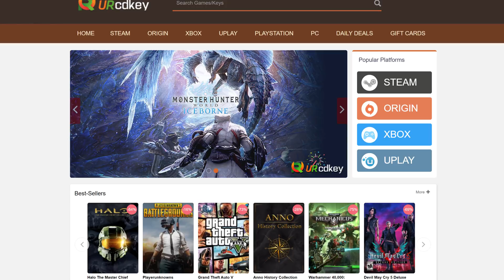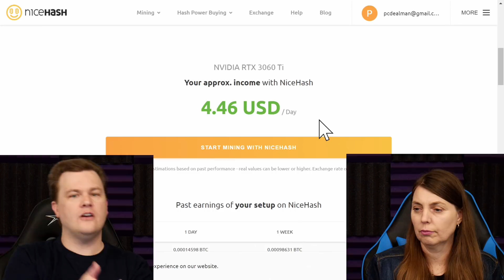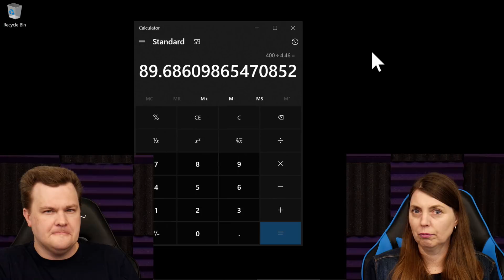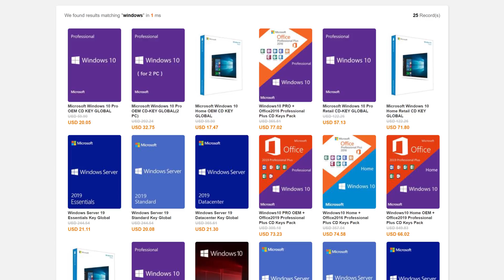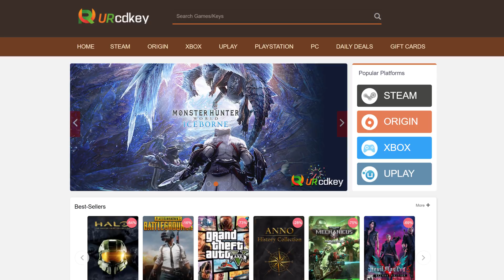Why The RTX 3060 Ti Is Worth $800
Welcome to Byte Size Tech - This Channel is devoted to highlights from Tech Deals live streams & Podcasts that Tech & Rogue do together, a husband and wife team! We trust you find them interesting, each clip is buried in live streams and podcasts that otherwise would not be found, hence why we clip them out for you.

^ Use this to suppose us at no cost to you, Hive gives us a small cut of their transaction fees